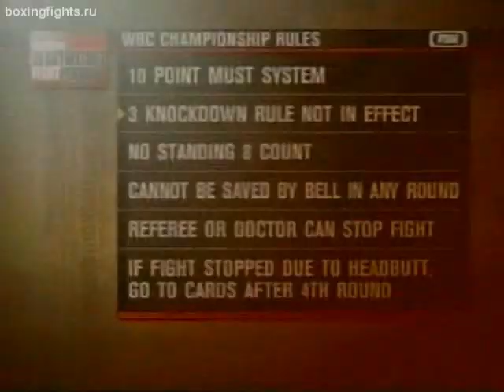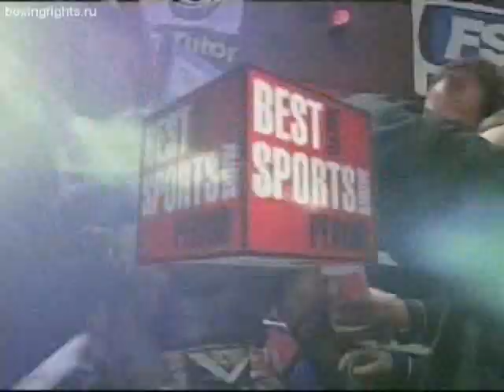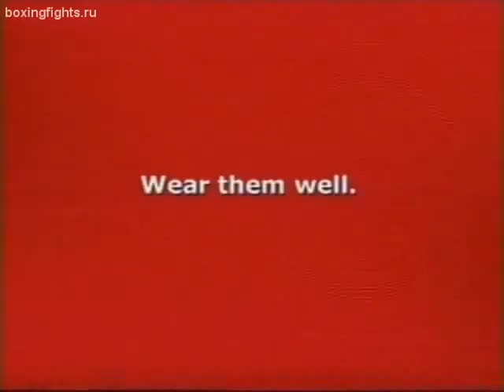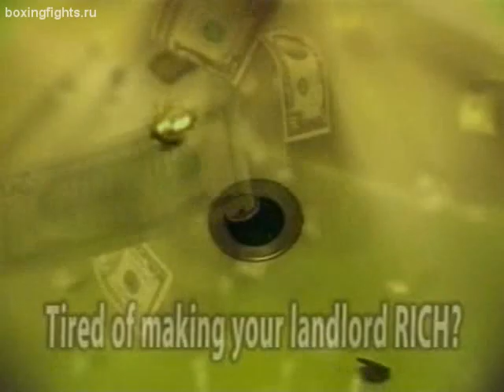James Toney Rydell Booker